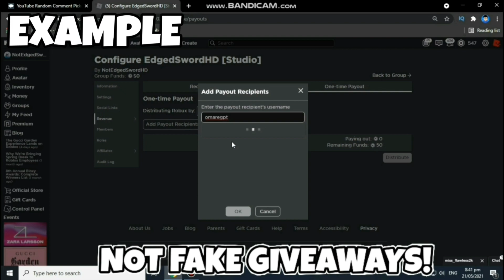ALL NEW *RUSSO* UPDATE OP CODES! Roblox Typing Simulator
STEP 1: LIKE
STEP 4: COMMENT